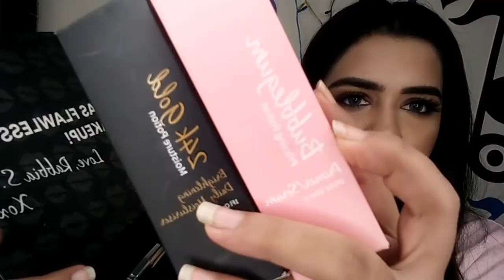STORY TIME: ENTICE COSMETICS + REVIEW + ALL THE DRAMA